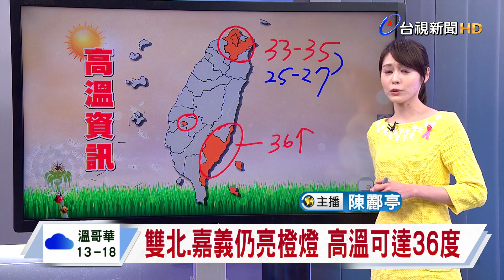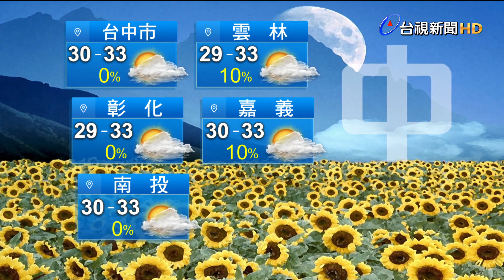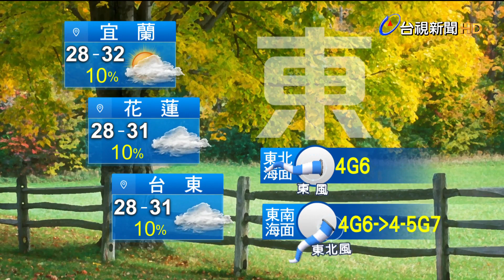1004氣象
1004氣象